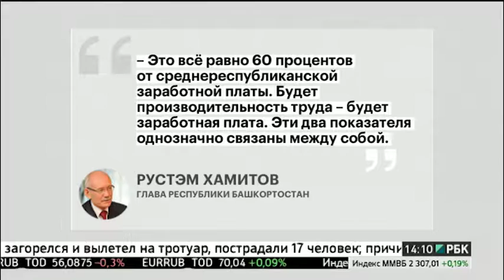Выпускникам, приезжающим работать в села РБ, выделят по 0,5 млн руб.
Полмиллиона рублей единовременно получат выпускники ВУЗов, которые приедут работать в села республики на предприятия агропромышленного комплекса. О новой мере поддержки заявил глава региона.